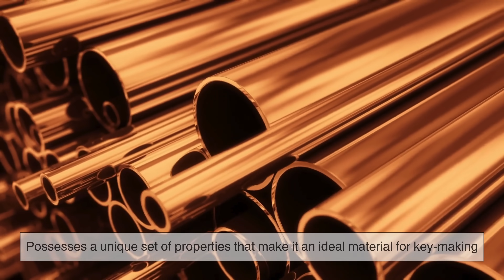Why Are Most Keys Made of Brass Instead of Steel?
Keys have been essential to security for centuries, but have you ever wondered why they are made of brass instead of steel? Despite steel's strength, brass offers the perfect balance of durability, corrosion resistance, and machinability, ensuring smooth operation and longevity. In this video, we explore the fascinating science, engineering, and history behind why brass remains the top choice for key manufacturing. From its antimicrobial properties to its ease of shaping, brass proves to be the ideal material for unlocking doors across generations.

Timestamps:
0:03 - Introduction
1:02 - Why Brass is the Best Choice for Keys
2:30 - The Corrosion Resistance of Brass vs. Steel
3:41 - Brass Keys Are Naturally Antimicrobial
4:44 - Why Brass Is Easier to Machine Than Steel
5:39 - The Low Friction Advantage of Brass Keys
6:14 - Steel Keys in High-Security Applications
7:05 - The Ingenious Engineering Behind Brass Keys

💬 What do you think? Do you have any everyday objects you’d like us to explore? Drop your suggestions in the comments below!